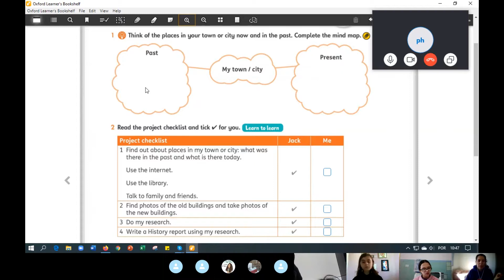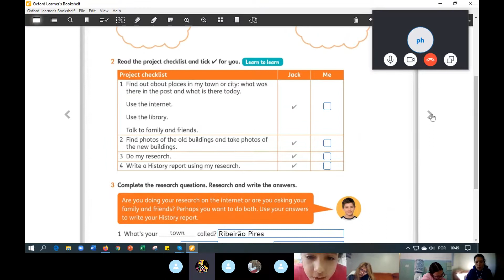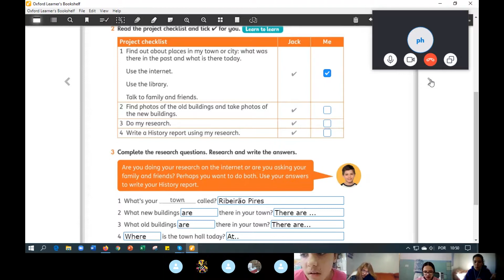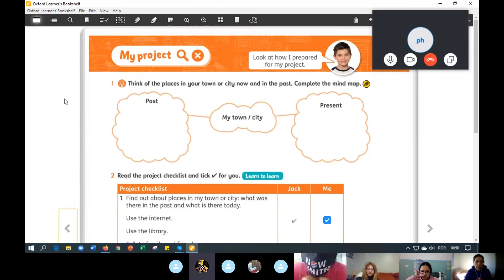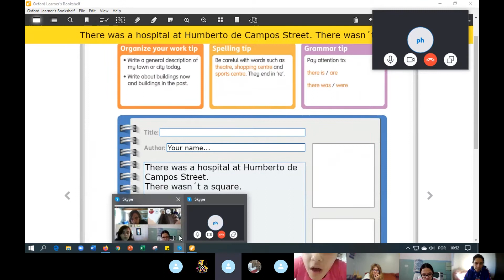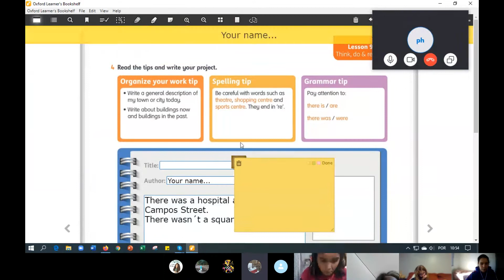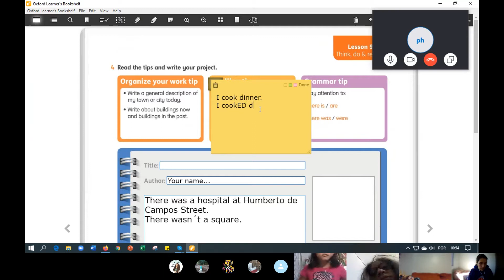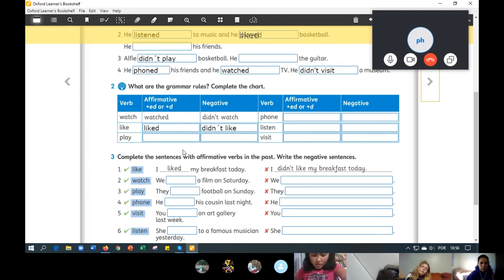Ing 5ºA Skype - Plantão - July, 7th